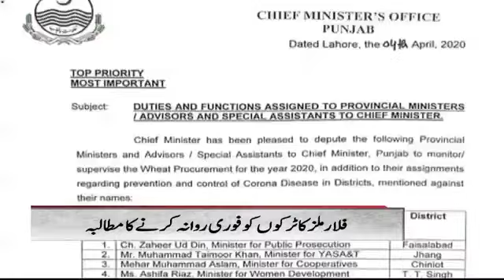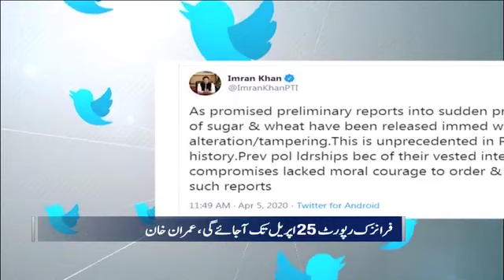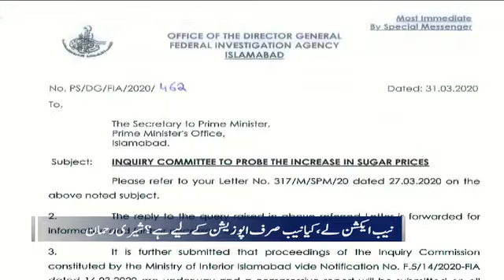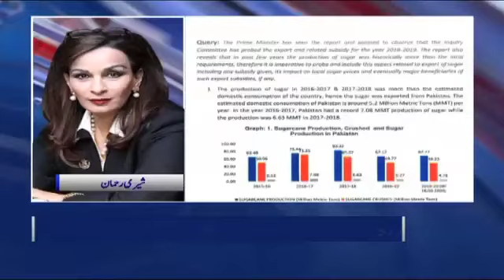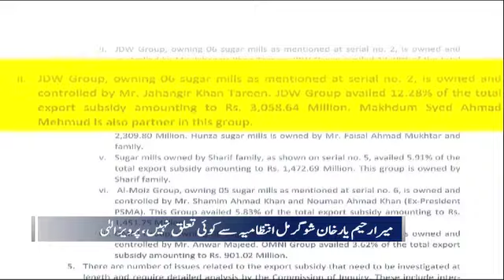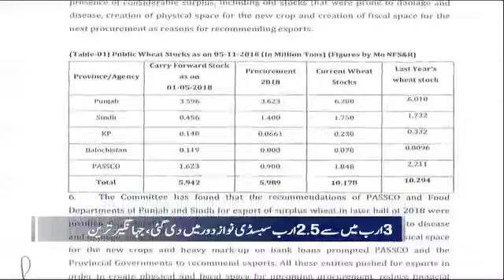Samaa Bulletin - 3PM